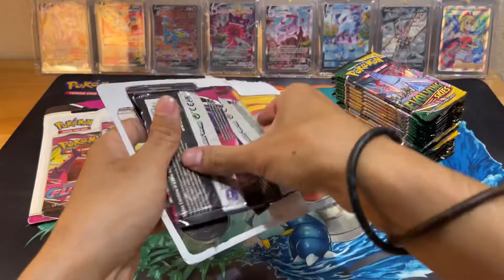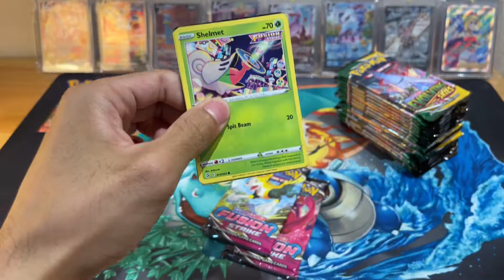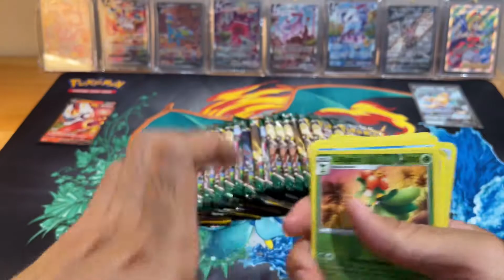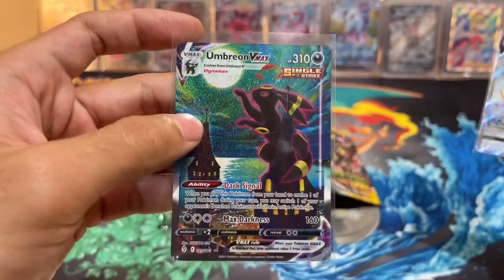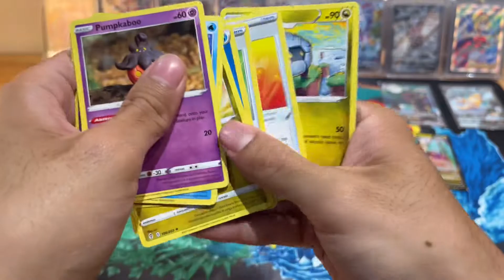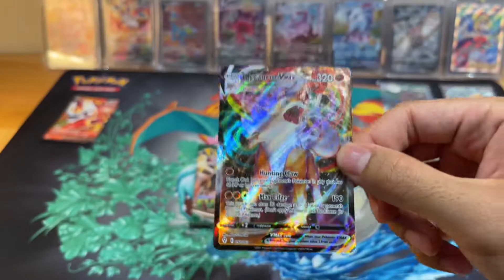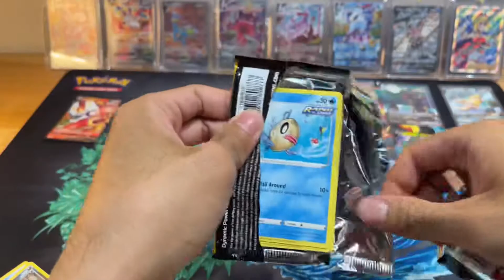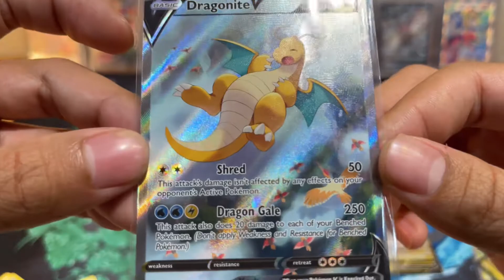I PULLED IT! Umbreon Alt Art in just 19 Booster Pack! Evolving Skies Opening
Just cant believe I just pulled UMBREON ALT ART!